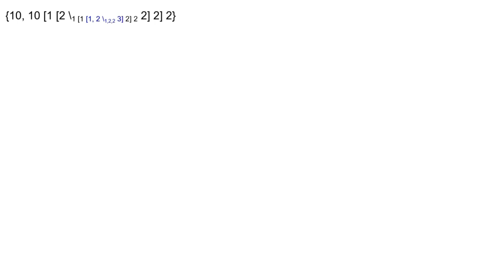Birds array notation increasing part 4: Higher separators in subscripts